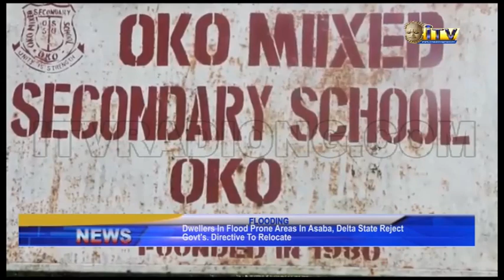Dwellers in Flood prone areas in Asaba Delta State reject govt'd directive to relocate